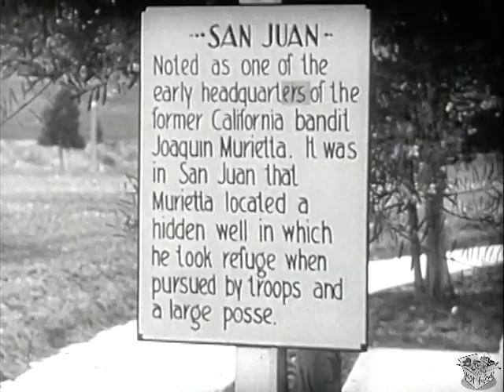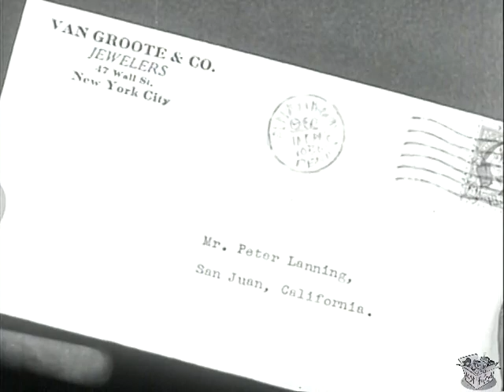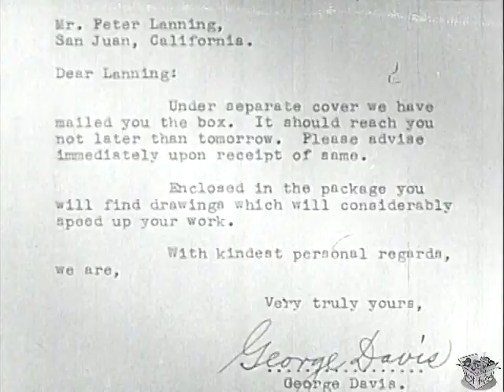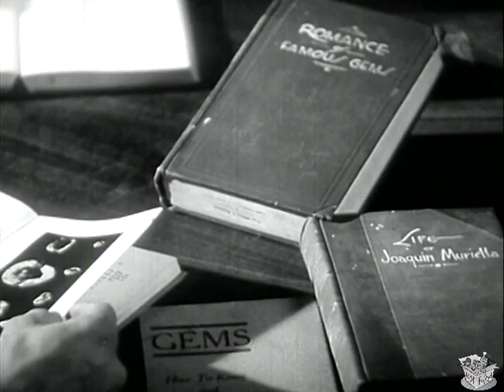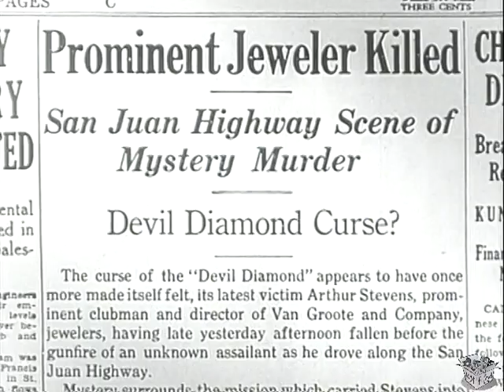THE DEVIL DIAMOND (1937) Frankie Darro, Kane Richmond & June Gale | Action, Adventure, Crime | B&W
The Devil Diamond is a 1937 American film directed by Leslie Goodwins.
The film is also known as Peter B. Kyne's The Devil Diamond (American complete title), Bullets and Diamonds, and Diamonds Vs. Bullets.

SYNOPSIS
A group of thugs tries to steal the cursed title gem from a jeweler who has been hired to cut it into small, saleable pieces.

CAST & CREW
Frankie Darro as Lee
Kane Richmond as Jerry Carter
June Gale as Dorothy Lanning
Rosita Butler as Yvonne Wallace
Robert Fiske as 'Professor' John Henry Morgan, alias Moreland
Charles Prince as Henchman Al
Edward Earle as Arthur Stevens
Fern Emmett as Miss Wallace
Byron Foulger as Ole—Houseboy
George Cleveland as George Davis
Burr Caruth as Peter Lanning
Jack Ingram as Chuck—Thug
Frank McCarroll as Henchman Shorty

Directed by Leslie Goodwins
Written by Charles R. Condon (adaptation and screenplay), Peter B. Kyne (story "Back Fire"), Sherman L. Lowe (screenplay)
Produced by Maurice Conn
Cinematography Jack Greenhalgh
Edited by Richard G. Wray
Production company Conn Pictures
Distributed by Conn Pictures
Language English